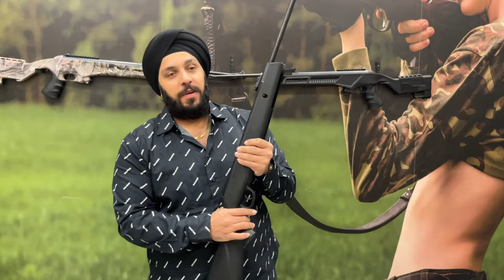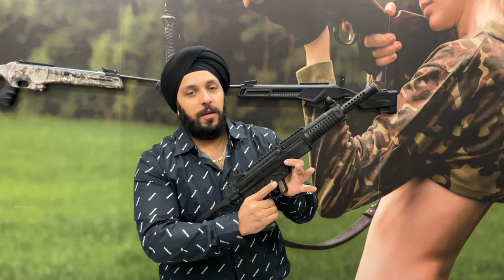Cheapest AIR GUNS COLLECTION in INDIA Only 1000 rs - Pubg Guns, Pistols, Riffles, Sound Pistols 😱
Cheapest AIR GUNS COLLECTION in INDIA - Pubg Guns, Pistols, Riffles, Sound Pistols 😱

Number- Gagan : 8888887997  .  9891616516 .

Address - Near Rajouri garden metro station ( Sharda gun house )

PLEASE

air pistol
air rifle
Pistols
Pubg Guns
Riffles
pubg
machine gun
rocket launcher
guns collection
m4 gun
unqiue guns
bollywood artist interview
rifle
paintball gun
heavy guns

This is not real gun . Its just toy and like air gun for shooting practice ..
This channel is not promote any type of illigal weapons and harmful content . As per Arms Act 2016 All Airweapons of 0.177 cal or 4.5mm with energy less than 20 joules. No license is required.
So These Air Weapons is  of 0.177 cal or 4.5mm and Doesn’t Require License.
But be careful and Do not misuse the Air weapons.